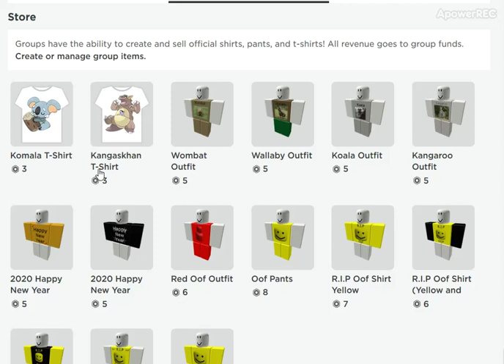Event Clothing Store Group : New Year 2020 Shirts and Australia Animal Outfits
The full update of Event Clothing Store Group.
Oof stuff re-uploaded to this.
Two New Year Shirt for 2020.
Australia Animal Outfit - So far : Kangaroo, Wallaby, Koala, and Wombat
Two pokemon t-shirt. One of the Koala cause wildfires. Then the other is like Kangaroo so yea.
That's our Australia Animal support collection.